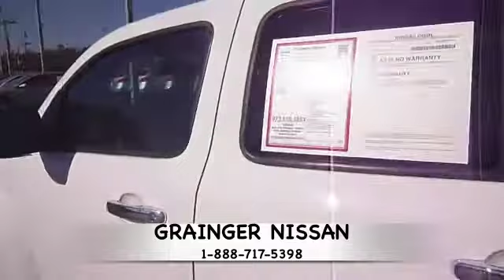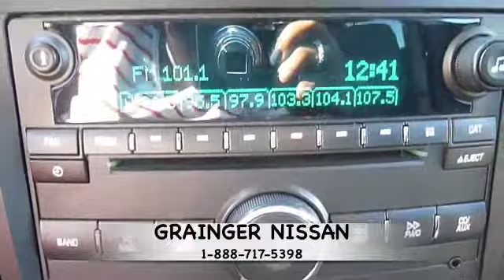Savannah Nissan - 2011 Chevy HHR Grainger Nissan Savannah GA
NP1028